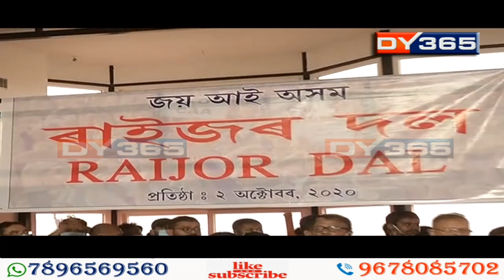অখিল গগৈৰ সমষ্টি কি হ’‍ব? Akhil Gogoi & KMSS New Political Party 'Rajor Dal'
অখিল গগৈ কাৰাবন্দী হৈ থকাৰ মাজতে জন্মদিনৰ দিনাই নতুন দল গঠন হ’ল। কিন্তু নতুন দলক লৈ অখিল গগৈয়ে দেখা সপোন পূৰণ হ’ব নে? জে’লত থাকিয়েই নিৰ্বাচনত অৱতীৰ্ণ হ’লে অখিল গগৈৰ সমষ্টি কি হ’ব? অখিল গগৈক লৈ পুনৰ আৰম্ভ হৈছে নতুন চৰ্চা।